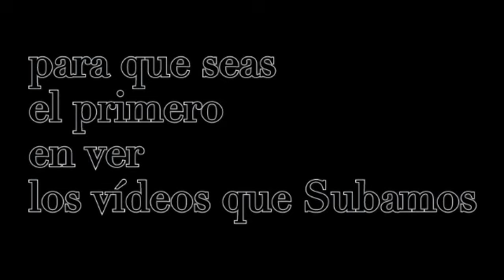les comparto un pequeño recuerdo que viví en guerrero itundujia ?? 2020,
Samuel vlogs , en guerrero itundujia, 2020